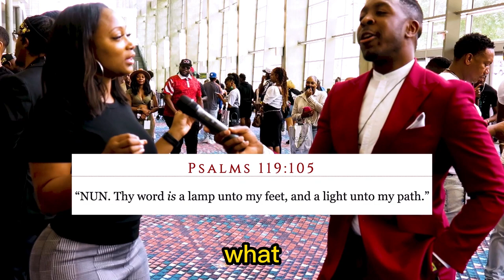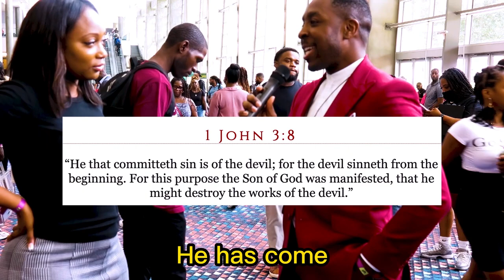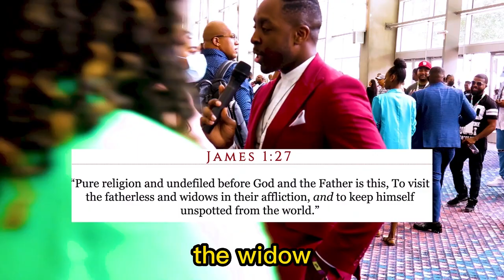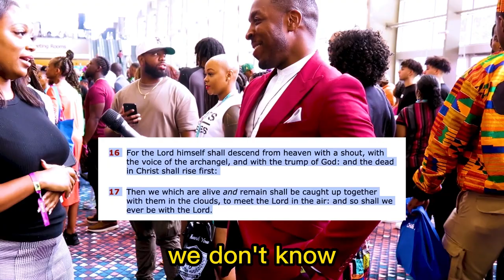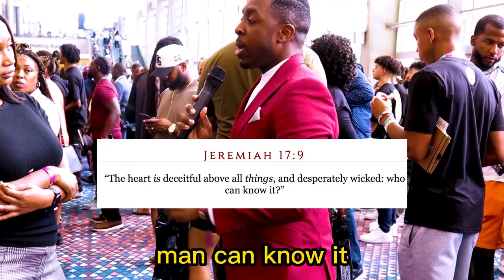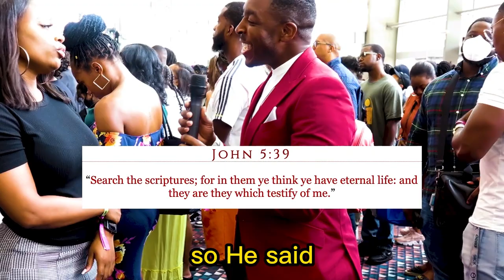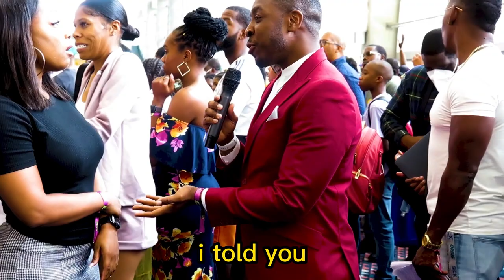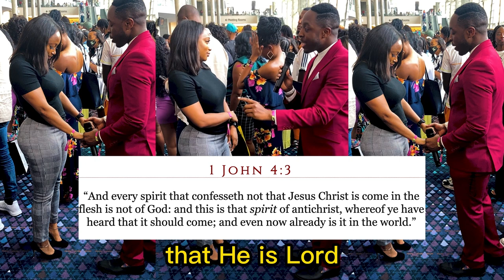This is the MOST DISRESPECTFUL CONVERSATION You'll Ever Watch | Abby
Asking strangers questions

Podcasts